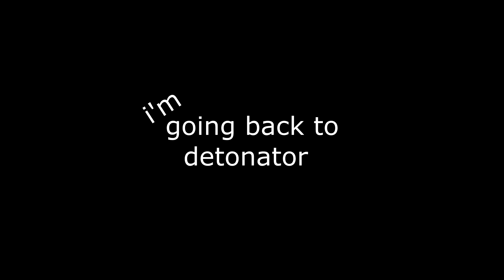Scorch Shot... Skill Shot? TF2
I've been using the Scorch Shot non-stop, attempting to put some skill in scorch. The reason why I wanted to make this video is due to how other player's see the prejudice in this weapon rather then it's unspoken versatility
In conclusion theses Scorch Shot tricks are extremely difficult to replicate in game.